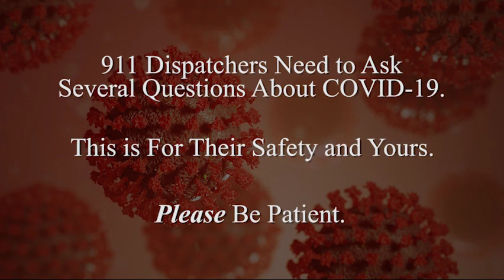COVID-19 Information Update - Emergency Services Director Steve Walker